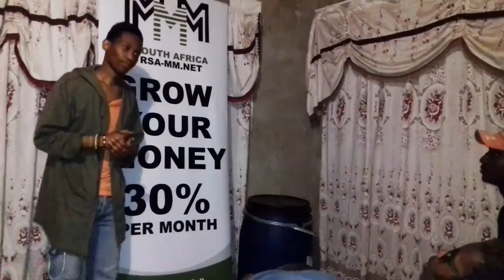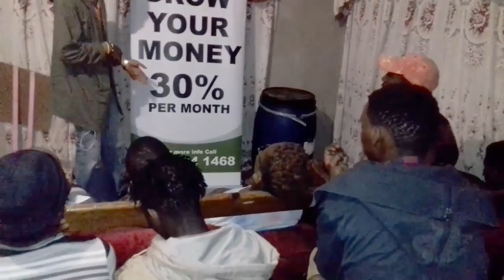MMM Event at City Hall, Chief Albert Luthuli, Pietermaritzburg, by Sikhakhane Xolane (11/09/2017)